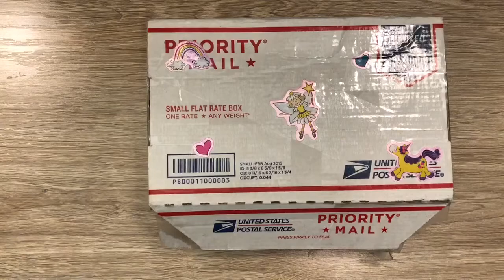Rak from DeeDee Hernandez ❤️❤️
Thank you so much for making me this in remembering of my mother. I absolutely love it. It’s just gorgeous!!!  Here’s DeeDee’s channel- please show her some love and check out her nail creations